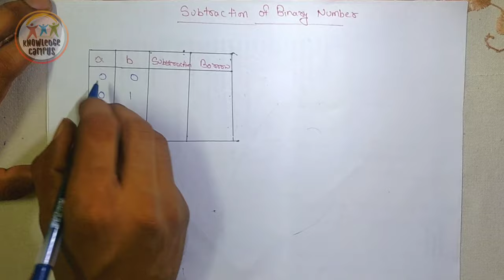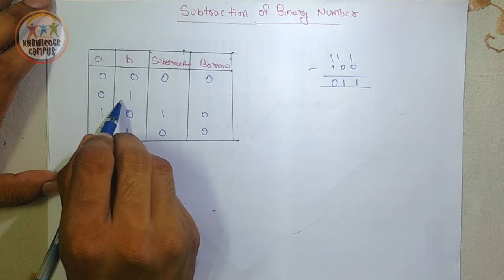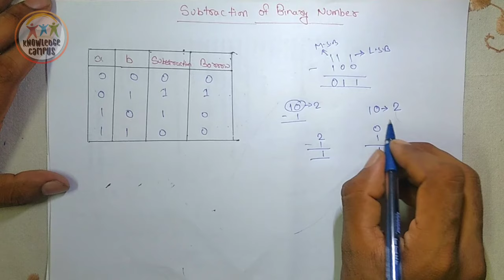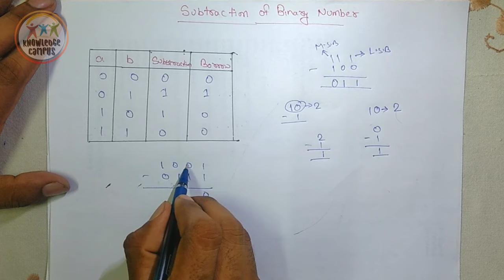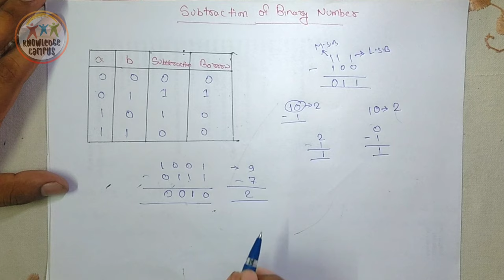Binary Arithmetic (Subtraction) in Hindi | Digital Electronics | Lecture 3(b)